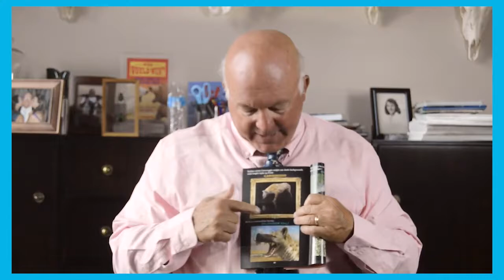Who Would Win Books, Hyena vs. Honey Badger | Jerry Pallotta Reads A Page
Famous Artists + Awesome Animals = Who Would Win? Hyena vs. Honey Badger.

Facebook.com/jerrypallotta